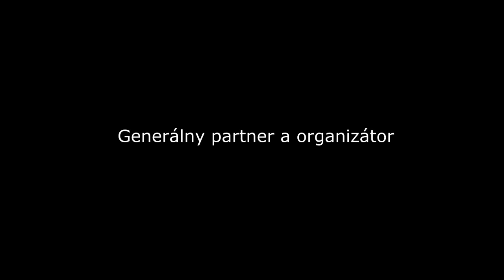NOC BOJOV 4 MMA Patrik Vodička VS Peter Porebský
MMA do 82Kg Patrik Vodička ( Gracie Barra pitbull Nitra) VS Peter Porebský (Jayman MMA fighting systems Česká republika)